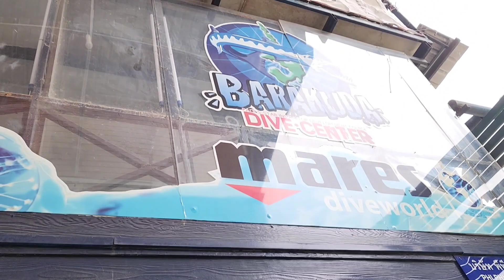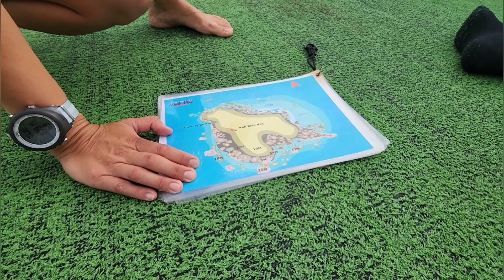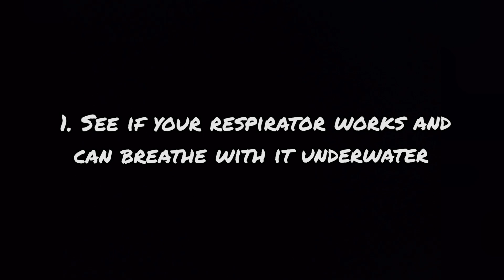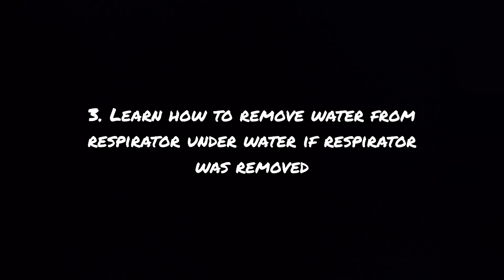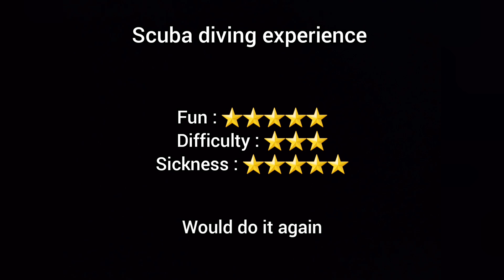MY FIRST TIME SCUBA DIVING EXPERIENCE !